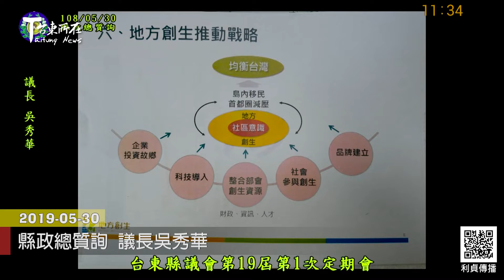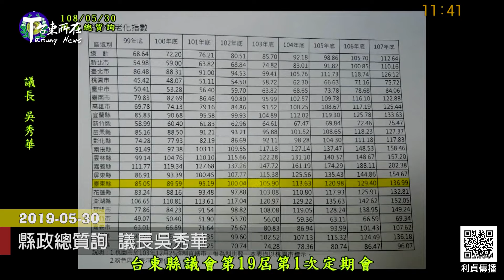2019 05 30 縣政總質詢 議長吳秀華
你的家鄉會消失嗎
議長吳秀華指出 台東有13個鄉鎮被列入會消失的名單中
人口逐年減少 老化 現在台東人口數只剩218000多人
她質詢縣長 如何這個問題
饒縣長答詢時表示 要少蓋硬體 重視在地產業
推動部落旅遊 地方創生

議長吳秀華引述國發會地方創生的推動戰略
她質詢縣府 如何配合在地創生

我老了誰來照顧我
台東已經是高齡化社會
議長吳秀華質詢饒縣長
如何因應高齡化社會的來臨

議長吳秀華建議整合健康站
醫療.公共交通服務,老人關懷服務等資源

議長吳秀華指出 一般民眾缺乏長照十年2.0的資訊
也不知道窗口在那裏 她建議建立永續公平的長照服務

議長吳秀華質詢教育處
資訊沒有課程 由學校自定 融入教學,
造成學校困擾 導致學生受教不公

以上是第19屆縣議會 議長吳秀華
於5月30日縣政總質詢中問政內容摘要報導
由徐進琨整理